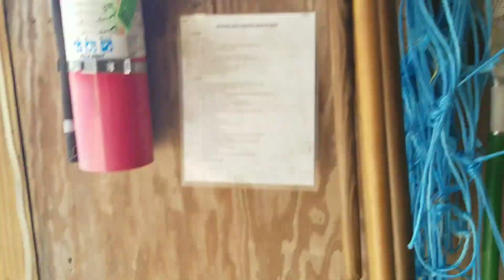Come with me to do some barn chores! | Lea Vlogs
Barn Vlogs are finally back! Today I walk with some Kiddos, do some barn chores, and groom Sven a halfinger.